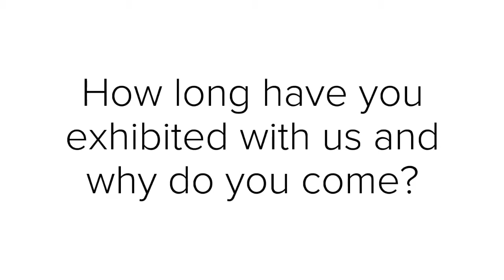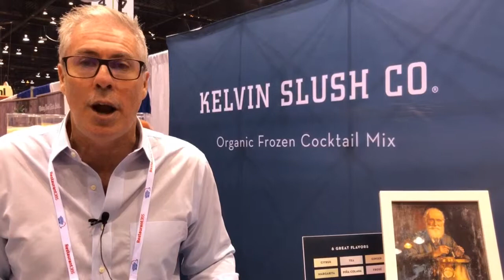2018 American Food Fair Exhibitor: Kelvin Slush Company